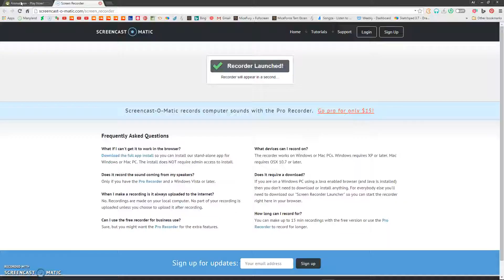Lets talk! Woman to woman Man to man!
Sorry for cutting you off short but here are those Musically: Neon0012 Snapchat:piz.a